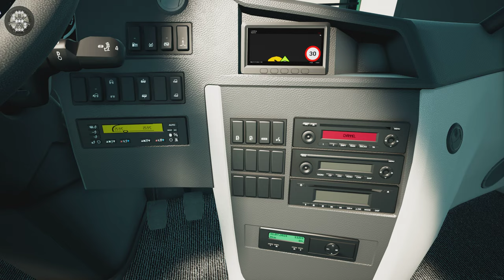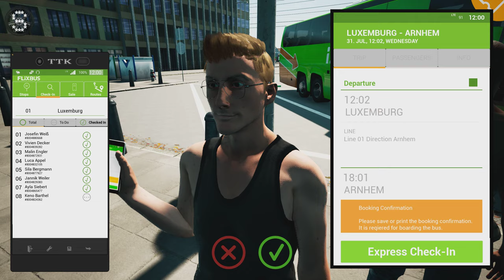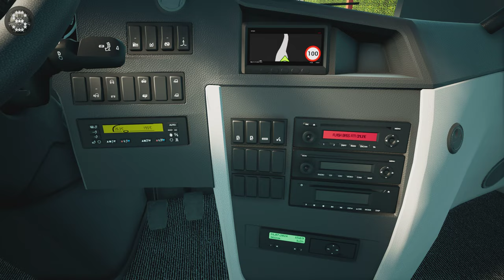Fernbus Simulator | Scania Touring | GAMEPLAY !